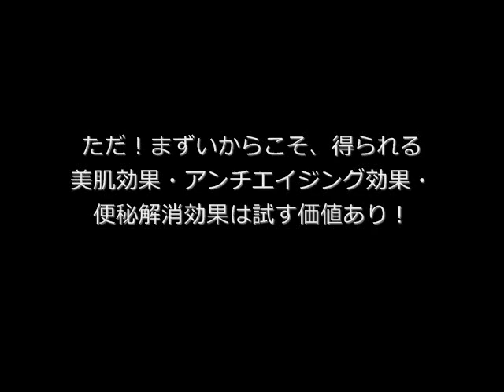【ダイエット・便秘に即効性あり!】すぐ始められる！北川景子の美容法！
北川景子が実践している美容法です。
ダイエット・便秘に効果があり、美肌効果もあるのだとか！
目指せ、北川景子！！！